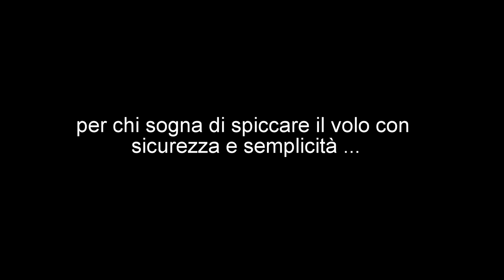Alla scoperta dell'autogiro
Volo in autogiro vicino Roma da Nettuno a Sperlonga, con introduzione al funzionamento di questo velivolo rivoluzionario